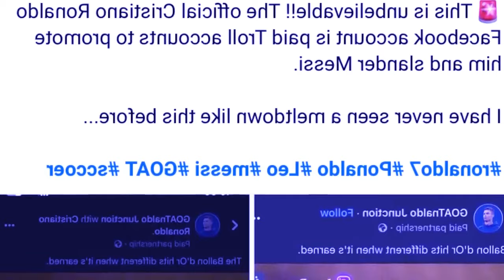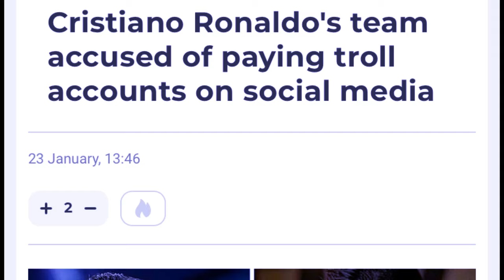la shah kem kine ki nongbylla jong u ronaldo kiba pyrshang ban pynjot iaka jingim u messi